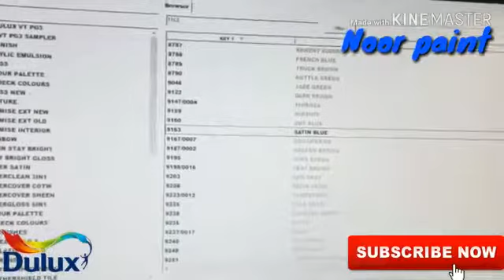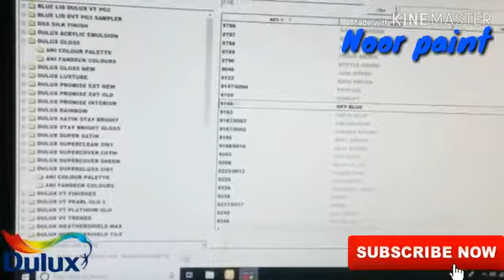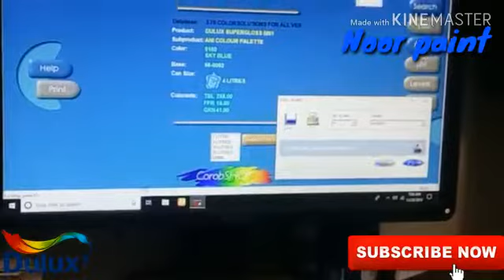Noor paint ICI DULUX INGENR paint